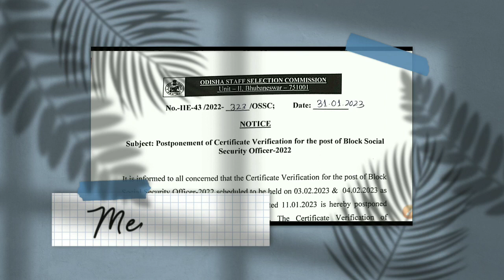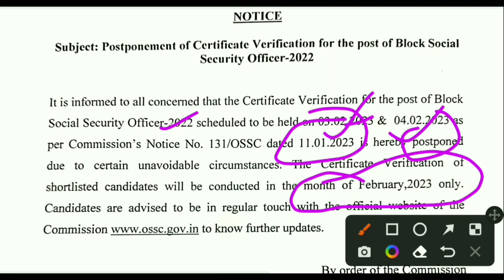OSSC Exam Postponed || BSSO Exam || Latest OSSC EXam || OSSC Exam 2023 || Odisha Job Vacancy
@laxmidhar sir
@FM Manoj

Padmanabha Badapanda
✅From- Sonepur, Odisha (INDIA)

ITBP Job
Pharmacist Job
2022 ITBP Job
BECIl Job
2022 BECIl Vacancy
2022 OSSC job
2022 nursing Officer job
Nursing job
Paramedical Staff vacancy
Paramedical job
2022 osssc vacancy
OSSSC recruitment